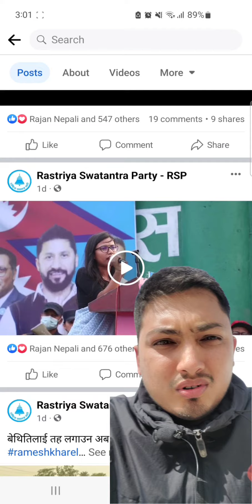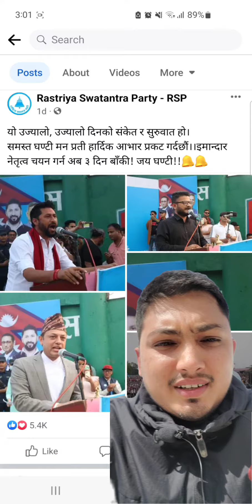Rabi lamichhaneko rastriya swatantra party le hindu lai kina bived garxa ?? - arya amrit